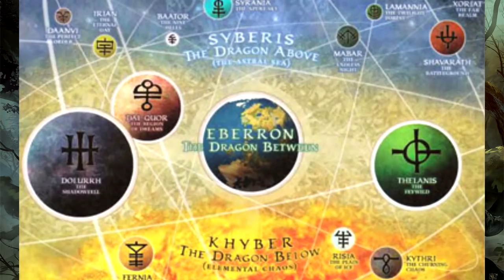Davvy's Eberron Guide: Chapter 1 - Dragons and Aliens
Man, Dragon Tales has gotten weird.